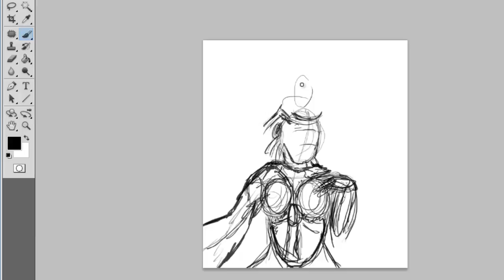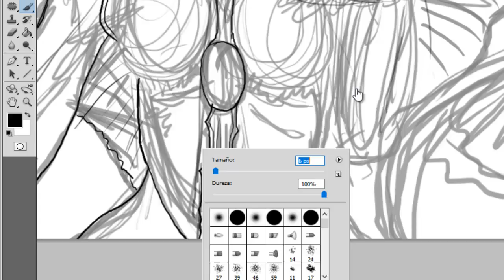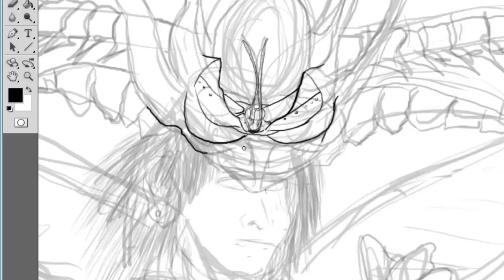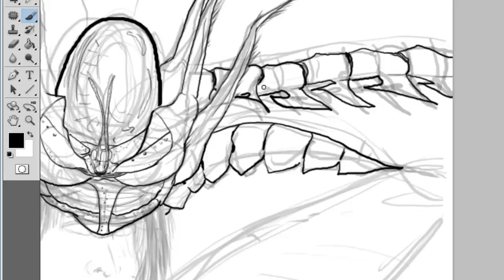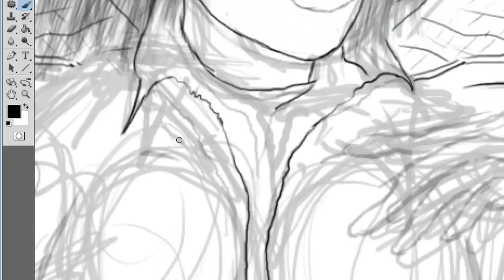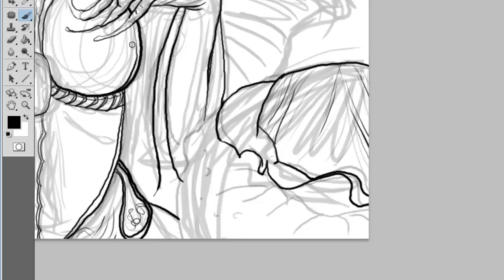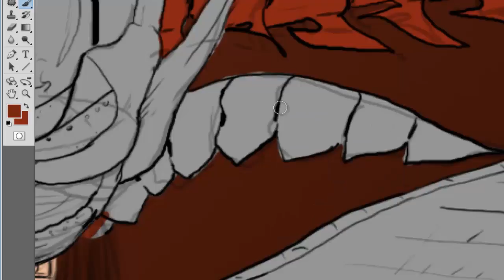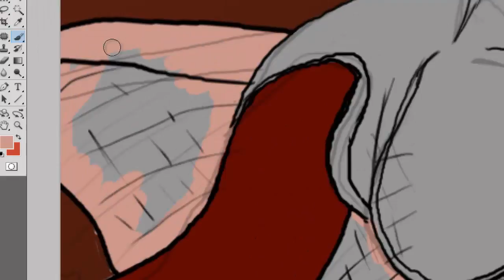Speed Painting Dibujo Fantasía Homenaje a Nicholas Mails Parte I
Un homenaje a este artista y mejor "muyayo".